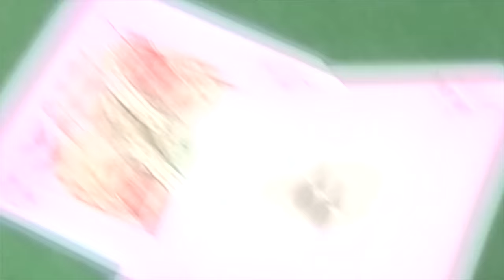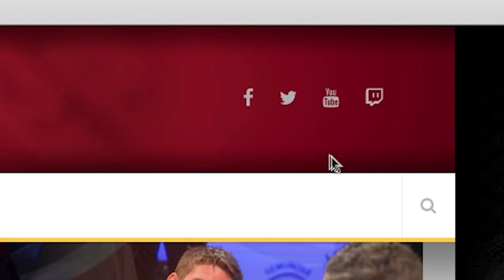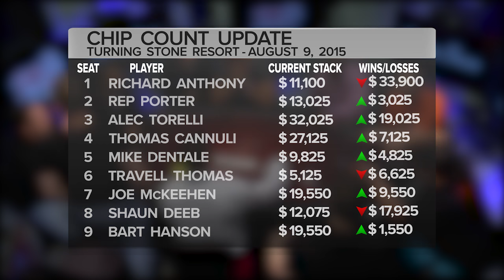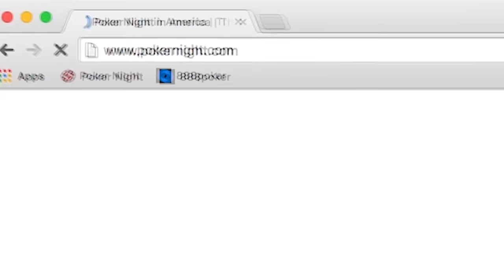Poker Night in America | Season 4, Episode 11 | Turn and Burn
There are some hurt feelings after some big hands in this invite-only cash game from Turning Stone Resort Casino in Verona, NY. Featuring Richard Anthony, Rep Porter, Alec Torelli, Thomas Cannuli, Mike Dentale, Travell Thomas, Joe McKeehen, Shaun Deeb, and Bart Hanson